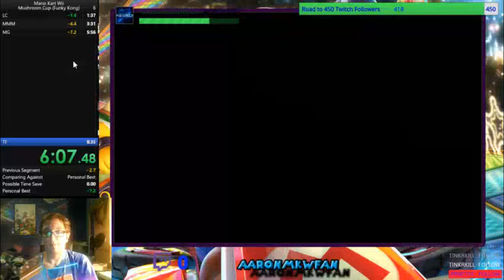[MKWii] Mushroom Cup NI NS Speedrun - 8:26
mariokartwii speedrun Improved quite a bit.